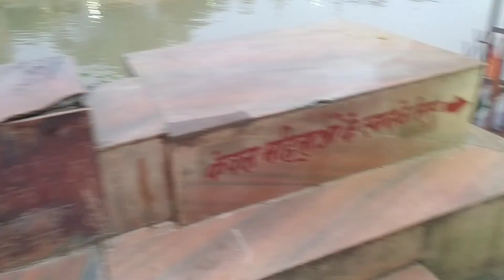मुरादनगर का गंगा घाट | देखिए ऐसी व्यवस्था है महिलाओं के लिए